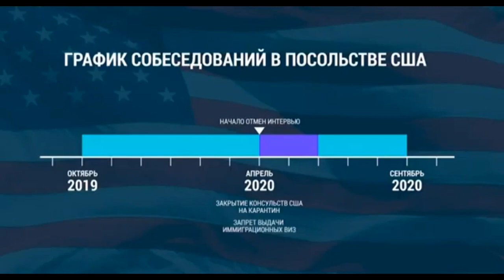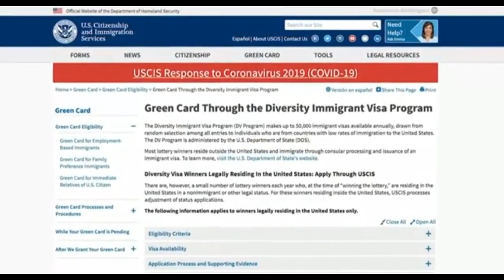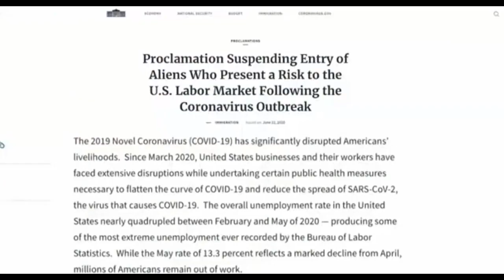Победители Лотереи Грин Кард не получат визы в 2020 году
Опубликованная 23 июня 2020, Прокламация Дональда Трампа №10014 о приостановке выдачи ⛔️ ряда иммиграционных и неиммиграционных виз в США, вызвала много вопросов.
📢Постараюсь разъяснить основные моменты:
❗️Прокламация вступает в силу 24 июня и будет действовать до 31 декабря 2020. В Прокламации предусмотрена возможность ее продления.
☝️Прокламация, предусматривает возможность внесения изменений и дополнений, каждые 60 дней.
⛔️💯Прокламация ограничивает выдачу рабочих виз H1B, H2B и L. А так же, виз культурного обмена J (work and travel, au-pair, internship и т.п.).
⛔️ Прокламация ограничивает выдачу любых иммиграционных виз, за исключением перечисленных ниже.
⛔️ Будет приостановлена выдача виз победителям DV-2020, родителям граждан США, братьям/сестрам граждан США, совершеннолетним детям граждан США(как состоящим в браке, так и не состоящим в браке), супругам и детям(не зависимости от возраста) постоянных жителей США. Т.к. выдача виз победителям Лотереи Грин Карт🗽, по закону, ограничена финансовым годом, а он истекает 30 сентября 2020, можно только….🤬🤬🤬Вероятность того, что будут какие либо движения им на встречу со стороны Администрации Трампа - близка к 0.
👉Для победителей Лотереи ГринКарт DV-2021, Прокламация отодвигает интервью в Посольстве США на январь 2021. За счет сокращения периода выдачи виз, количество прошедших интервью может быть меньше, а значит победители с большими номерами могут не успеть пройти интервью.☝️